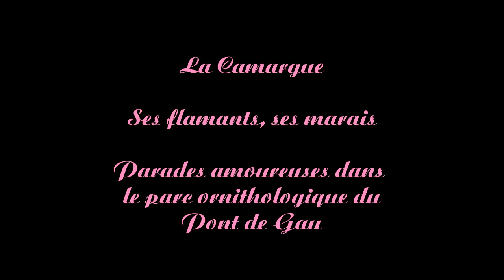Flamants Roses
Cet oiseau, devenu emblématique de la Camargue est vraiment splendide.
Une journée en leur compagnie dans le parc du Pont de Gau est un pur bonheur. Contournement de l'étang de Vaccarès puis coucher de soleil aux Salins de Giraud.